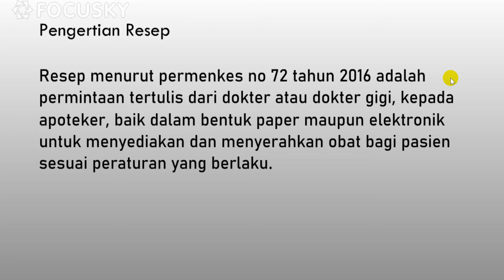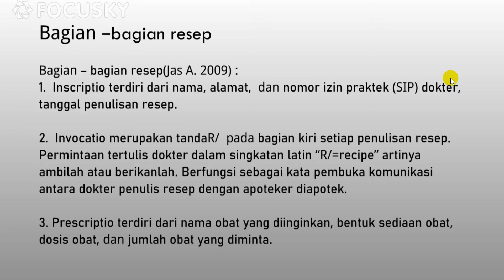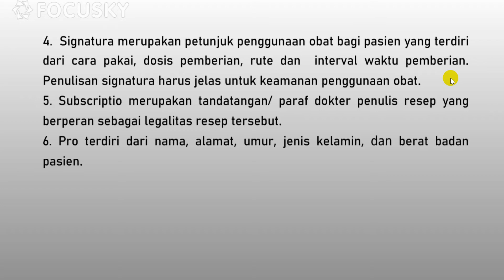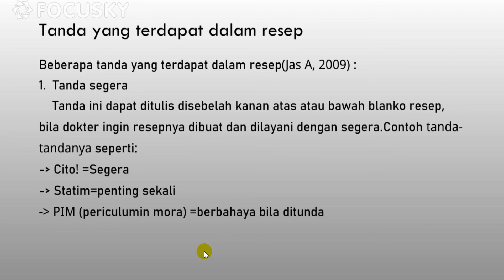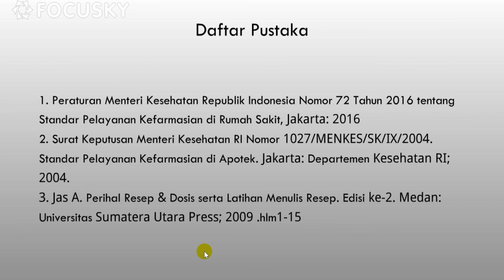Resep dan Bagian-Bagian Resep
Apa pengertian resep?
Apa persyaratan administrasi resep?
Apa bagian-bagian resep?
Bagaimana contoh resep?
Tanda yang terdapat dalam resep?

Terima Kasih